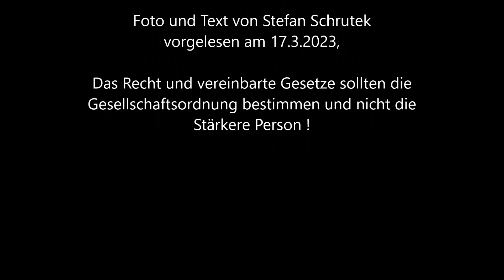Gesellschaftsordnung 250, Texte zum Diskutieren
Foto und Text von Stefan Schrutek
Das Recht und die vereinbarten Gesetze sollten zwischen den Menschen bestimmen, aber nicht die stärkere Person ...